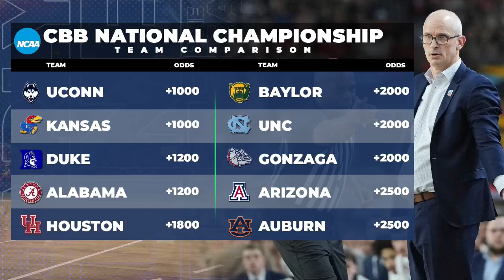Dan Hurley Rejects Lakers to Stay with UConn Hoops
Join us on 'The Early Line' for an in-depth discussion with Jon Rothstein from FanDuel, as we explore the recent whirlwind surrounding Dan Hurley's decision to stay at UConn, amidst rumors of him becoming the next head coach for the Los Angeles Lakers. We delve into the timeline, his reasons for staying, and what it means for UConn's pursuit of a third consecutive national championship. We also discuss the broader landscape of college basketball including teams like Alabama, Duke, and the major conference realignment in the Big 10 and Big 12.

00:00 Introduction and Welcome
00:47 Dan Hurley's Coaching Decision
03:51 Impact on UConn and College Basketball
04:29 Future Prospects for UConn and Other Teams
05:41 Dan Hurley's Loyalty and NBA Aspirations
09:09 Conclusion and Final Thoughts